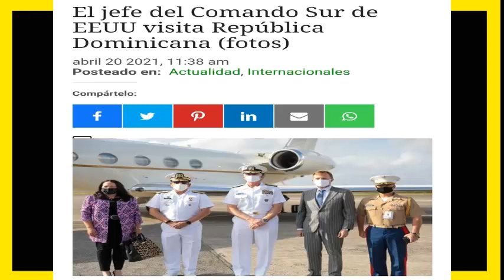ULTIMA HORA COMANDO SUR de EEUU en La REPUBLICA DOMINICANA MADURO TIEMBLA ULTIMAS NOTICIAS hoy 20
MADUO ASUSTADO CON EL ALMIRANTE Y COMANDANTE JEFE DEL COMANDO SUR DE EE.UU  PASAN ROSANDO AGUAS VENEZOLANAS hacia el CARIBE, DISCUTEN VARIAS COSAS ENTRE ELLAS SALIDA DE NICOLAS MADURO DEL PODER. COMANDO SUR DE ESTADOS UNIDOS EN LA REPUBLICA DOMINICANA EN VIVO HOY 2021,

Norbey marin hoy ultimo minuto, ultimas noticias en venezuela hoy en vivo, notici sin mentiras de hoy en vivo, preparan salida de nicolas maduro del poder 2021, alistan la salida de maduro de miraflores hoy 2021, joe biden sacara a maduro del poder,

noticias de venezuela hoy, venezuela hoy,

ntn 24 en vivo noticias 2021, ntn 24 hoy en vivo, impacto venezuela hoy dia 2021, cnn en espanol en vivo noticias venezuela hoy 2021, jaime bayly venezuela 2021, guaido hoy, Globovision en vivo hoy, en vivo maduro hoy 2021, Noticias Telemundo en vivo 2021, noticias de telemundo 2021,

noticias de acuador hoy
noticias de peru hoy
noticias de espana hoy
noticias de chile hoy
ultimas noticias de argentina hoy
Noticias de Republica dominicana hoy
noticias de mexico hoy
noticias de cuba hoy
ultimas noticias de brasil hoy
noticias de bolivia hoy